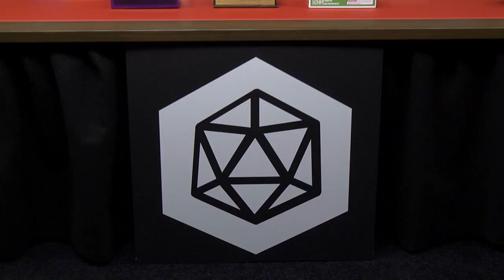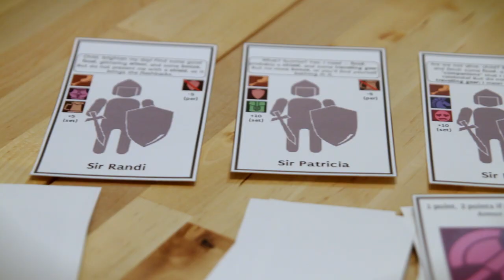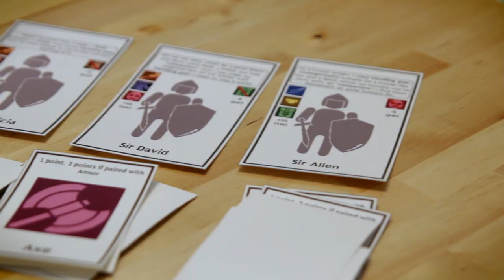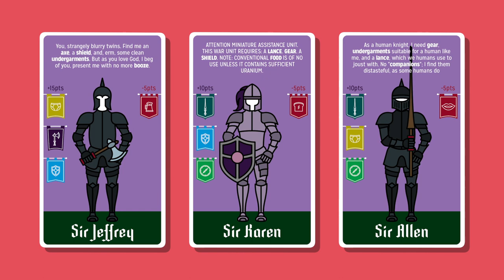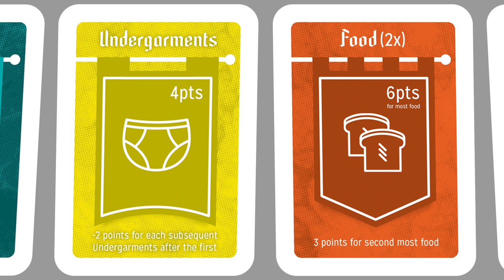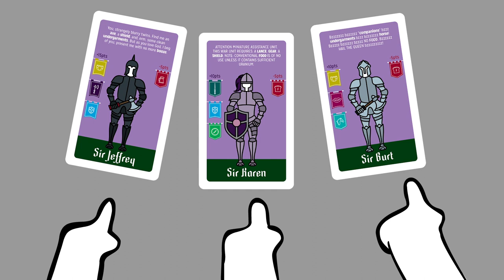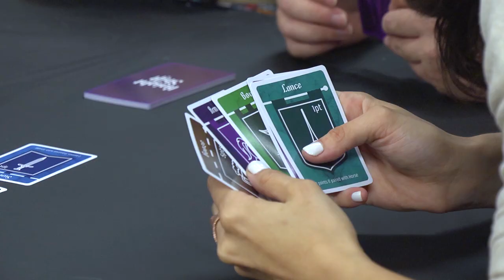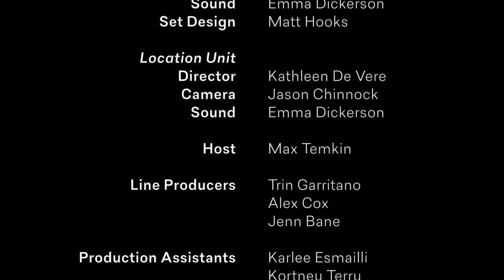Tabletop Deathmatch s02e01: We Were Pretty Drunk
Join us in exotic Pennslyvania where we’ll meet returning Deathmatch combatants Jasmine Davis and Pete Butler, the creators of Knight Shift. Knight Shift is a lighthearted card game about medieval servitude.

Today's Industry Experts were Jenn Bane, Community Manager of Cards Against Humanity, and Aaron Donogh and Chris Rowlands, hosts of NPC Cast.